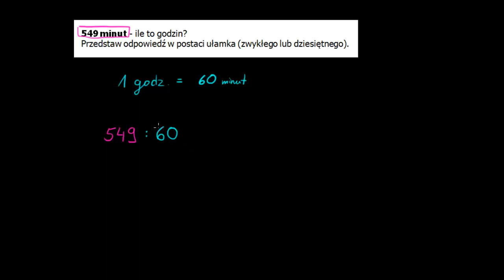Zamiana minut na godziny